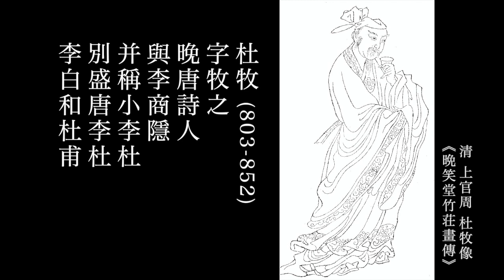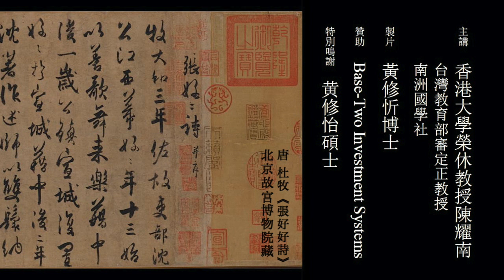杜牧 九日齊山登高 陳耀南教授主講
杜牧 九日齊山登高
江涵秋影雁初飛，與客攜壺上翠微。塵世難逢開口笑，菊花須插滿頭歸。
但將酩酊酬佳節，不用登臨恨落暉。古往今來只如此，牛山何必獨沾衣。

請欣賞:
唐詩七絕選賞36 杜牧 泊秦淮 陳耀南教授主講

唐詩七絕選賞37 杜牧 赤壁 陳耀南教授主講

唐詩七絕選賞38 杜牧 金谷園 陳耀南教授主講

唐詩七絕選賞39 杜牧 清明 陳耀南教授主講